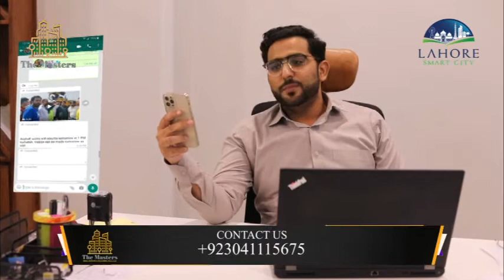Lahore Smart City | Site Visit & Latest Development Updates | Asphalt working start | Plots For Sale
Lahore Smart City has made amazing progress. Talking to Deputy General Manager, Mr. Mazhar Latif Deputy Admin Manager, Mr. Masood Riaz, and Marketing Manager, Rana Mustafa; Informed us about the uniqueness of the project, manpower, and rapid development in the delivery of used machinery and time.

Lahore Smart City is a grand residential project that is ideally located in Lahore. It is the very first Smart City franchise in Pakistan and 4th in Asia.

Society has become the most popular one because of its 8th-grade development and self-sustaining eco-friendly features.

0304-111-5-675